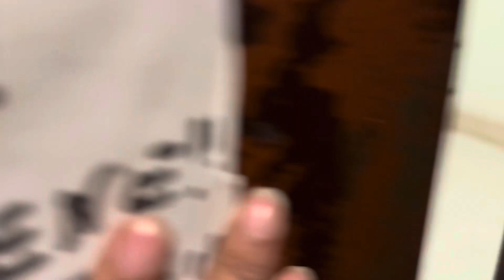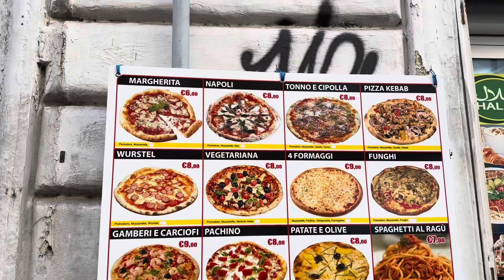ইতালীতে Black Friday Sale চলছে সব মার্কেটে॥মানুষ এবং গাছের জীবন একই রকম,কখনো ভরা যৌবন কখনো বার্ধক্য॥